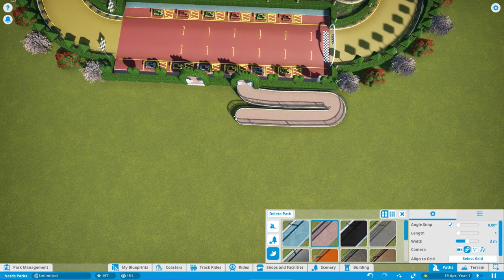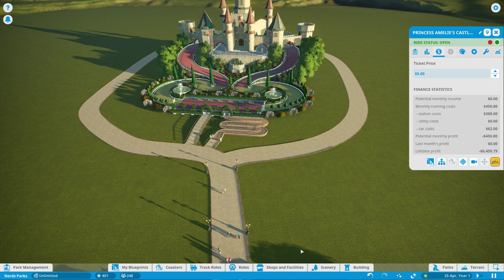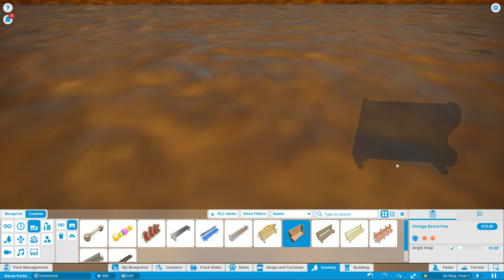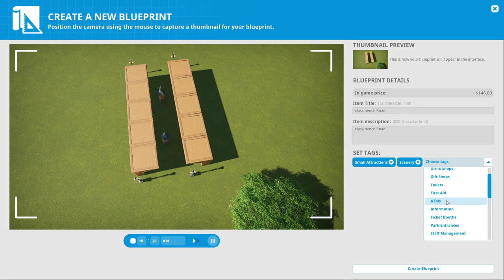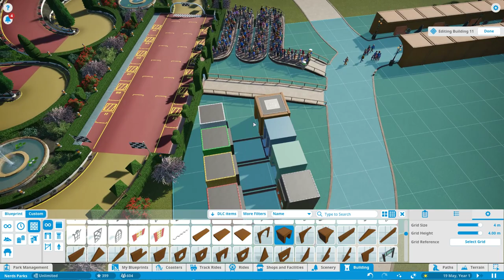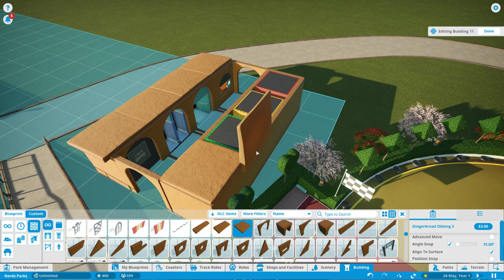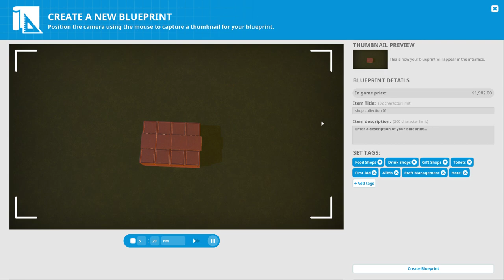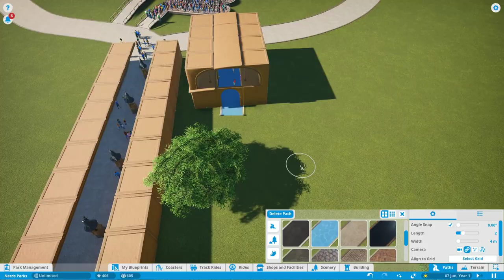بلانت كوستر 02 ترتيب دكاكين